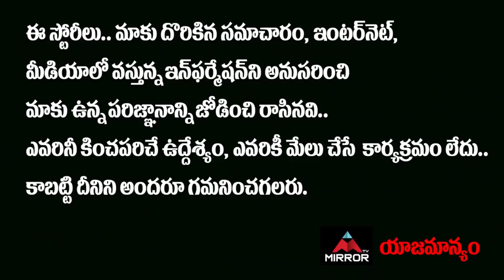Saregamapa Winner Yasaswi Kondepudi Emotional Speech about His Success | Sri Jhansi Mungalla |Mirror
Saregamapa Winner Yasaswi Kondepudi Emotional Speech about His Success | Sri Jhansi Mungalla